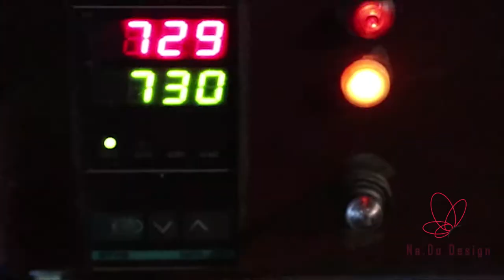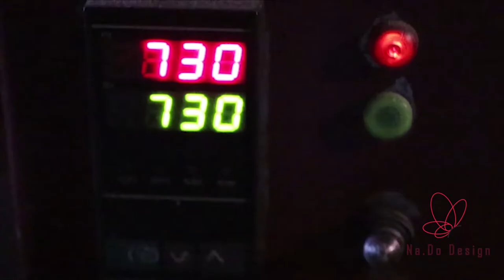How To Make Cloisonne Enamel Jewelry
Making Process Of Cloisonne Enamel Jewelry

Back to the 80's - Vintage Style Camera Brooch - Pendant

This cloisonne enamel brooch-pendant is inspired by a theme of " Back to the 80's " . This wearable art jewelry brooch-pendant is the perfect gift for vintage style lovers !

ABOUT IT :

This handcrafted multi-colored cloisonne enamel brooch-pendant is created by using Georgian unique technique of making fire cloisonne enamel. This item is handmade and it is quite laborious because this technique needs to do everything with hand.

This Brooch has universal fixable back part that can be used as a pendant too.

USED MATERIALS :

• Fire cloisonne enamel ;
• Sterling silver 925;